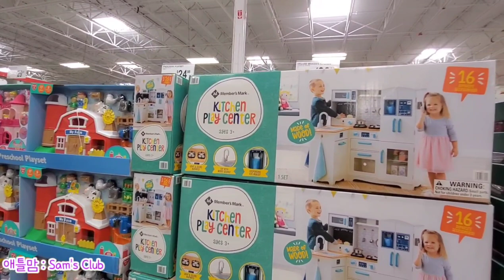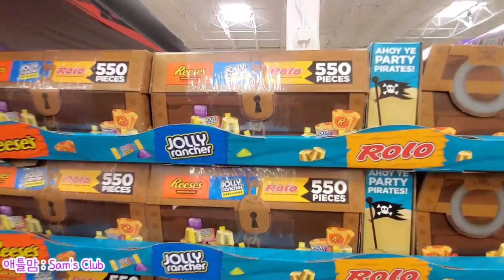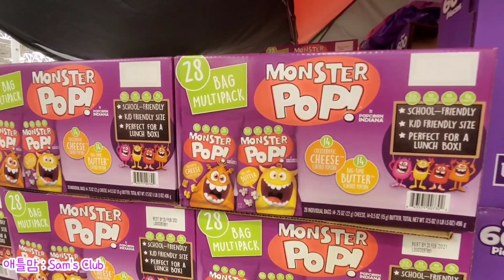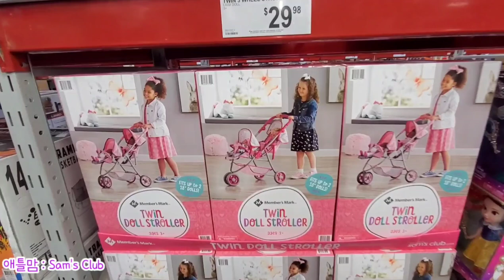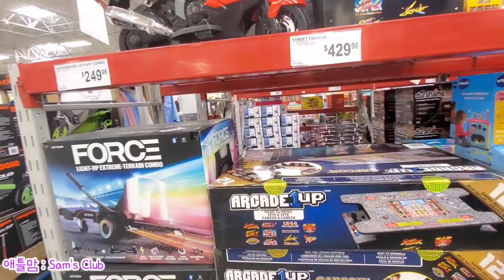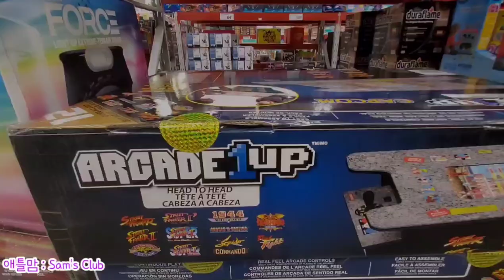[미국쇼핑] 애틀랜타 샘스클럽에서 꼭 사야할 할로윈 선물. 집콕중인 아이들을 위한 Halloween.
오늘은 알파레타 샘스 클럽에 다녀왔습니다.
우리 아이들 어릴적에는 쉽게 못사준 물건들이 다 사고 싶은건 뭘까요?
한국 조카 아들에게 보낼 선물 사왔어요.
저렴한 가격에 가성비 좋은 선물들 많아요.
얼른 다녀오세요. 꼭 영상 먼저 보시고 가세요.
감사합니다.